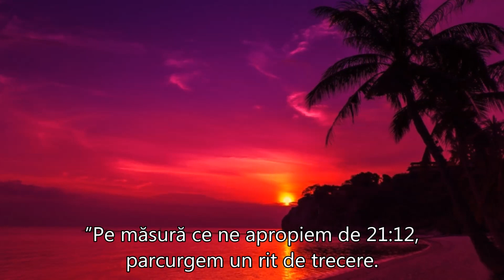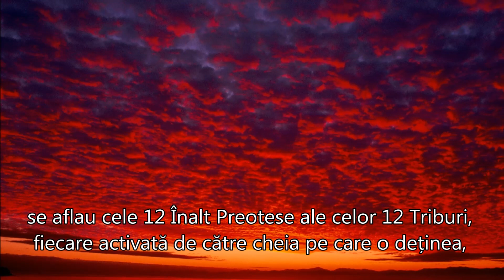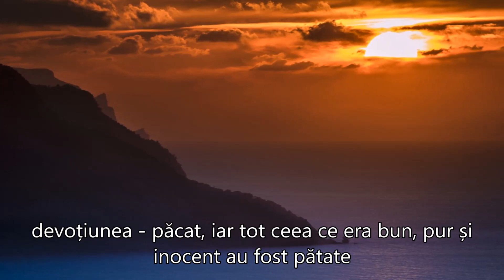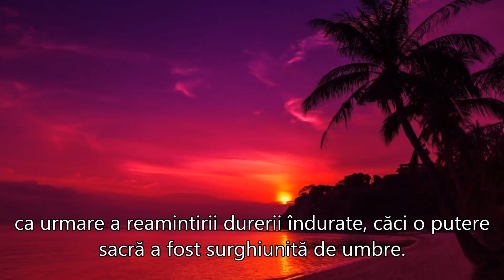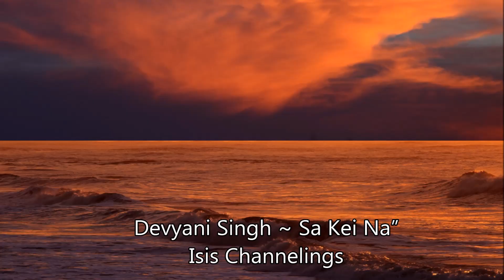CODUL STACOJIU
Codul stacojiu - Ritul de trecere 21:12
Autori:  Devyani Singh ~ Sa Kei Na
Traducere și postare:  Dayanara
”Acesta este ritul de trecere al santinelelor Zeiței. Este posibil să experimentați o tristețe profundă pe măsură ce acest cod se activează, ca urmare a reamintirii durerii îndurate, căci o putere sacră a fost surghiunită de umbre.
Acum a venit vremea ca umbrele să dispară, căci santinelele s-au trezit. Această putere Divină va fi din ce în ce mai puternică, trimițând o lumină atât de puternică, încât umbrele nu vor mai avea unde să se ascundă.
Astfel începe noua etapă.
Devyani Singh ~ Sa Kei Na”
Sursa prezentării: